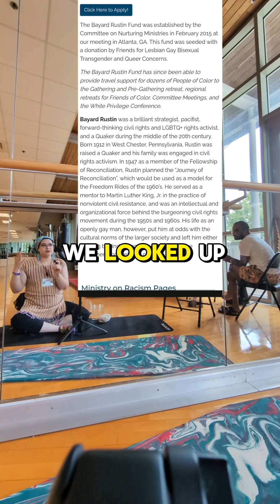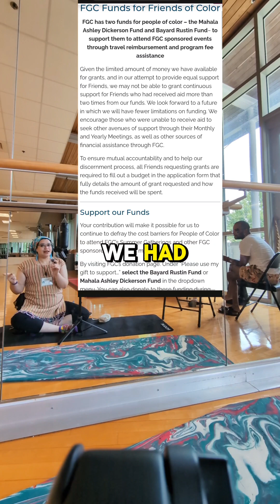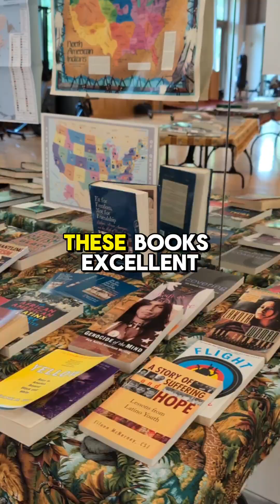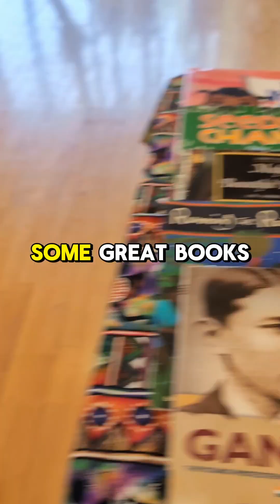The Quaker Stitch: Field Notes from FGC Story Gathering [PODCAST Ep. #3]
In this second field notes episode, Friends Salazar and Southgate give the story of making their way to Haverford College and what they've found at the 2024 Rooted in Story FGC  GATHERING.

🐖a quaker pod by a quaker couple interested in everything to do with American Friends.
💸 SUPPORT this ministry at help.quakers.nyc